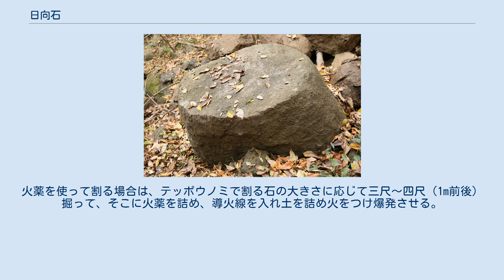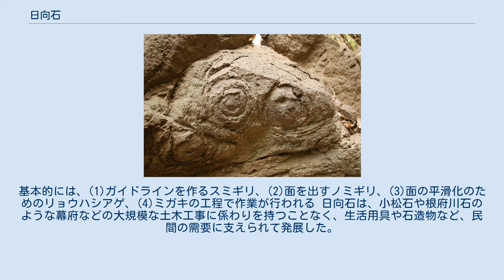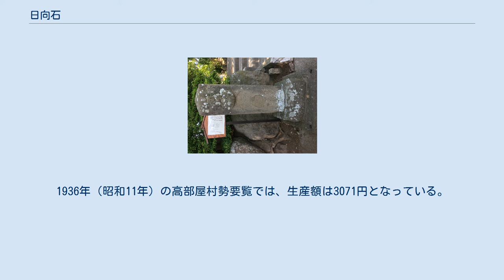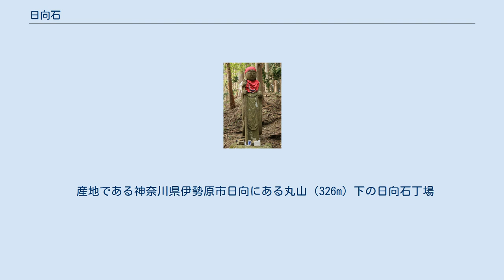日向石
日向石石切場跡 日向石石切場跡 日向石（ひなたいし）は、神奈川県伊勢原市日向で採掘される凝灰岩。
丹沢山地で採掘される七沢石として総称されることもある。
 伊勢原市日向地区には17ケ所の石切場跡が確認されている。
丹沢山地大山の東側では、厚木市七沢地区、清川村煤ケ谷地区でも、日向石と同様の凝灰岩質の石材を採掘していた石切場があった。
 これら凝灰岩質の岩石は、約1350万年前から1140万年前にかけての新第三紀、フィリピン海プレートの北東縁にあった海底火山の活動によって噴出した火山灰、軽石、火山岩のかけらなどが海底に堆積することによって形成された。
新第三紀、フィリピン海プレート北東縁において凝灰岩層などが堆積した地層の総称を丹沢層群と呼び、日向石として採掘していた凝灰岩質の岩石は、丹沢層群の中位にある煤ガ谷亜層群の不動尻層、大沢層に存在する。
 日向石のような凝灰岩質の石材は、風化に弱いという欠点があるものの、軟質で加工が容易であるため価格も安く、江戸時代から石材として広く用いられるようになった。
 丸山（326m）下の日向石丁場（2018年12月撮影） 日向石は、伊勢原市日向、上粕屋を中心に、1970年（昭和45年）頃まで切り出しが行われていた。
石切場は、日向川にかかる十二神橋の南側（渋田の石切り）、盛徳寺裏の山腹北側（石切沢、柳沢）、神奈川県立伊勢原射撃場の北側（一之郷）などにあった。
道具には、切り出し用と加工用、道具補修のための鍛冶道具がある。
 石切場での切り出しは、(1)イシワリ（石割り）・イシホリ（石堀り）、(2)オオワリ、(3)コワリ、(4)アラシアゲ、(5)ヒンダシの工程で行われた。
 (1)イシワリ（石割り）・イシホリ（石堀り）は、火薬を使って割る方法と、ヤとよぶクサビ（楔）を打ち込んで割る方法で行われた。
火薬を使って割る場合は、テッポウノミで割る石の大きさに応じて三尺～四尺（1m前後）掘って、そこに火薬を詰め、導火線を入れ土を詰め火をつけ爆発させる。
火薬には、黒色火薬、カージットが使われた。
黒色火薬では縦横四方に石が割れ、カージットでは八方に石が破裂した。
ヤを使って割る場合は、ノミをセットウと呼ぶ槌で叩き、普通の石で五寸（約15cm）おき位、堅い石で三寸（約9cm）おき位にヤアナを掘り、そこにヤを入れ、オオゲンノウで2、3回叩いて割る。
 (2)オオワリ、(3)コワリでは、ヤを使ったイシワリと同じ方法で、必要な大きさまで小さく割っていく。
オオワリは、山腹を転がる程度に割るのが目安とされた。
 (4)アラシアゲでは、オオガネと呼ぶ曲尺（さしがね）で、少し余裕を持ったおおよその寸法まで割っていき、三角やコブの部分を斧（よき）でならして、大まかな面を作る。
 (5)ヒンダシでは、樫の木で作った橇で斜面を下ろし、それを手車や牛車で運搬した。
 アラシアゲされた製品は、石屋に運ばれ、製品に加工、仕上げられる。
基本的には、(1)ガイドラインを作るスミギリ、(2)面を出すノミギリ、(3)面の平滑化のためのリョウハシアゲ、(4)ミガキの工程で作業が行われる 日向石は、小松石や根府川石のような幕府などの大規模な土木工事に係わりを持つことなく、生活用具や石造物など、民間の需要に支えられて発展した。
慶長年間（1596年-1615年）には七沢周辺の石材が供養塔の素材として利用されていた形跡があり、圭頭板型碑や庚申塔等が伊勢原、平塚北部など産地周辺地域で多くみられる。
煤ヶ谷周辺には石工集団も土着していた。
 元禄年間（1688年-1704年）に高遠石工らが産石地に出稼ぎとして入るようになり土着の石工達に影響を与え、さらに七沢、日向でも石切場を開発していった。
日向村の採石業もこの地の名主鍛代家が信州の石工を連れてきて始めたものと伝えられている。
この鍛代家は日向石の丁場の支配と商品化された石材の問屋としても機能していた。
したがって日向では採石者と二次加工者は分立しうる条件があった。
石工達の移入は大正期まで続いた。
 近世中期以降の宗教石造物は、それまでの輝石安山岩に代わって凝灰岩が主流となっていく。
 明治末に発行された高部屋村誌によれば、1年間の出荷額が5000円から6000円になったとされている。
1936年（昭和11年）の高部屋村勢要覧では、生産額は3071円となっている。
戦前までの農業の合間に行う業態から、1955年（昭和30年）頃から専業化し地元で産出する石材を用いず、他の産地から石材を購入し、加工を主と...